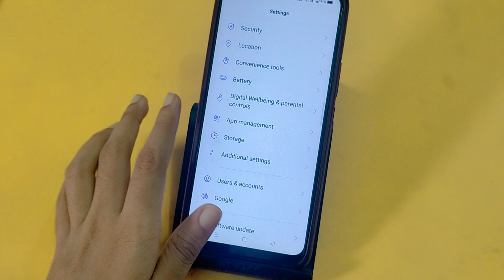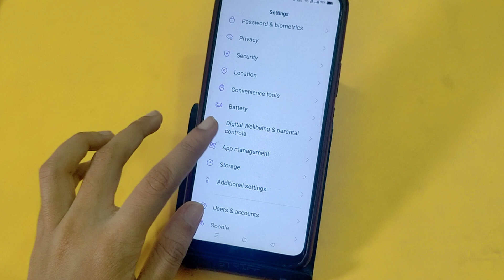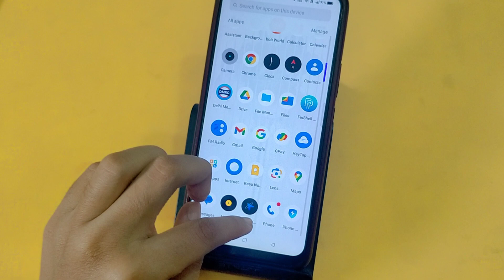Nothing phone 1 me Heating problem kaise solve kare | How to fix heating problem any nothing phone